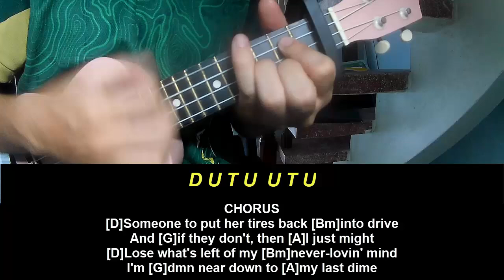Ukulele Tutorial Post Malone Luke Combs Guy For That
Today, I will share with you Ukulele Tutorial Post Malone Luke Combs Guy For That